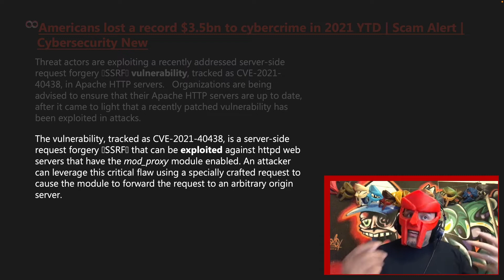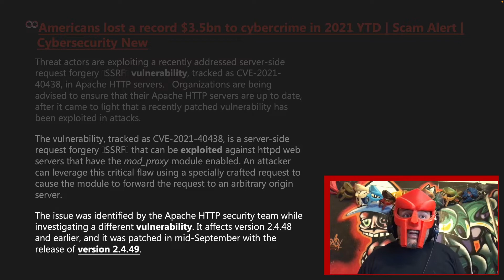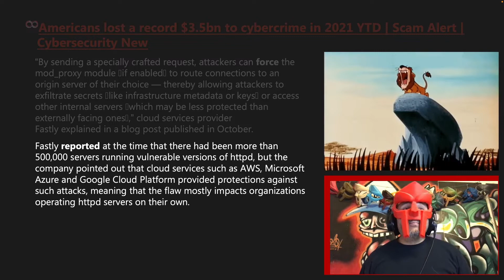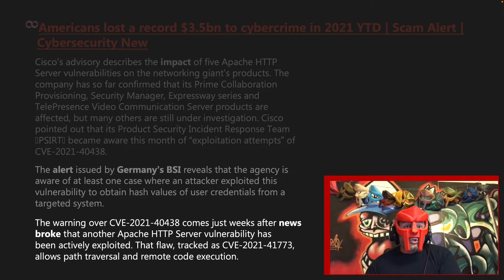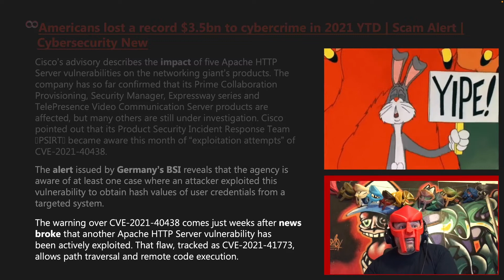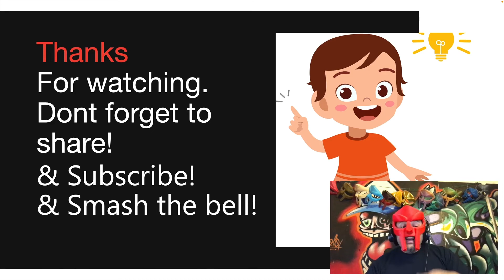Experts warn of attacks exploiting CVE-2021-40438 flaw in Apache HTTP Server | Cybersecurity News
Cisco and German Cybersecurity Agency warn that attackers are utilizing recently addressed CVE-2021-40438 flaw in many Apache HTTP web servers with enabled mod_proxy module.
The vulnerability impacts version 2.4.48 and earlier. However, with the release of a new version 2.4.49, it ended in the mid of September. Numerous PoC exploits for CVE-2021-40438 have been issued since the public disclosure of the vulnerability.
To exploit the vulnerability, researchers from Cisco and Germany’s Federal Office for Information Security are indicating some ongoing attacks attempting.
A security advisory was published by Cisco to notify its clients that it is looking into the effect of the problem on its products. The problem mainly affects Expressway series, Prime Collaboration Provisioning, TelePresence Video Communication Server (VCS), and Security Manager products. In addition, the IT giant declares that it is analyzing its products to ensure safety.